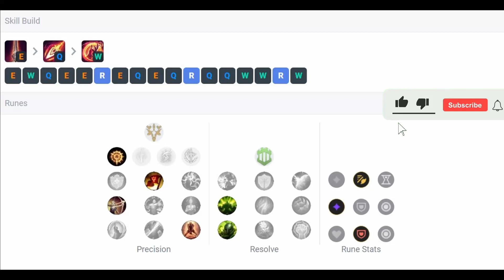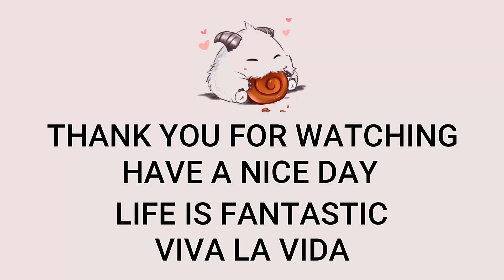Kayle Mid VS Gangplank | Patch 13.3